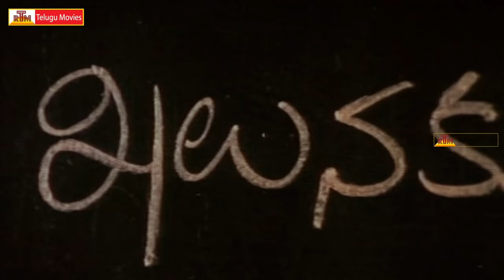Jabardasth Comedy Scenes In Telugu | Brahmanandam | Naresh | Suthi Velu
Hai Hai Nayaka Telugu Movie
Starring Naresh, Bharati, Kota Srinivasa Rao, Suryakantam And others.